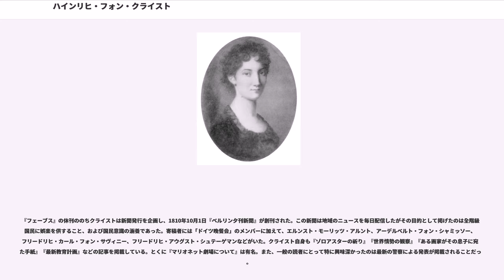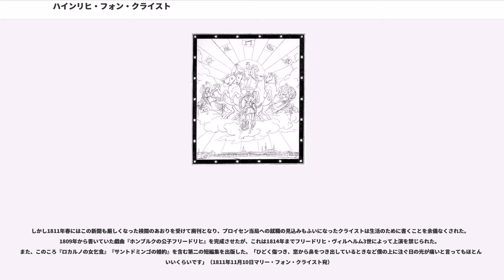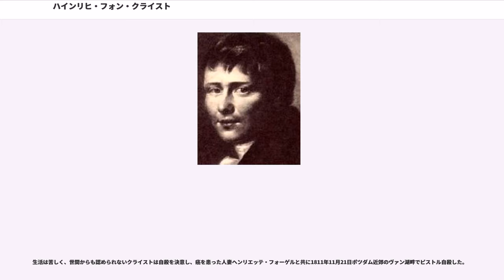ハインリヒ・フォン・クライスト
ハインリヒ・フォン・クライスト （"Heinrich von Kleist" 、1777年10月18日 - 1811年11月21日）はドイツの劇作家、ジャーナリスト。直情奔放で極端に走る性格は当時の社会と馴染まなかったが、その作品は20世紀に入ってから評価が高まり、現代ではドイツを代表する劇作家の一人に数えられている。

ハインリヒ・フォン・クライストは1777年10月18日（クライストは10日と書いている）フランクフルト・アン・デア・オーダーで代々続く軍人の家庭に生まれた。クライスト家の出自は、ポンメルンの古い貴族に由来している。17世紀以来クライスト家は44人の将軍を輩出する名門であり、祖父エーヴァルト・クライストは軍人でありながら同時に詩人でもあってレッシングと交友があった。また親戚には、夭折し、今日では作家として忘れられているが、フランツ・アレグザンダー・クライストがいる。

クライストの父、ヨアヒム・フリードリヒ・クライストはフランクフルト駐屯地の歩兵連隊司令部付き大尉だった。彼はカロリーネ・ルイーゼ（旧姓ヴルフェン）との最初の結婚でヴィルヘルミーネ（愛称ミネッテ）とウルリケをもうけたが、後年この二人の姉にクライストは特に親しんだ。1775年父ヨアヒムはユリアーネ・ウルリケ（旧姓パンヴィッツ）と再婚しフリーデリケ、アウグステ・カタリーナ、ハインリヒ、レオポルト・フリードリヒ、ユリアーネ（愛称ユルヒェン）をもうけた。

1788年に父ヨアヒムをなくしたクライストはベルリンの寄宿学校で教育を受けた。1792年7月からクライスト家の伝統に従ってポツダム近衛連隊に入営し、フランス革命に対する干渉戦争に従軍して少年兵としてライン地方で戦った。1795年になるとクライストは軍隊生活に疑いを持つようになったが、なおしばらく兵営に留まり1795年に士官候補生、1787年少尉に任官している。しかし個人的には終生の友リューレ・フォン・リリーエンスターンと共に数学と哲学を学び、いずれは大学へ進学するつもりだった。

1799年3月には我慢のならない軍隊生活を放棄し、家族から反対を受けた人生計画、つまり富でも地位でも名声でもなく精神の修養を積み学問的研究を送るという計画を周囲に明らかにした。

軍隊を去ったクライストは1799年4月から生地フランクフルト・アン・デア・オーダーのヴィアドリーナ大学で数学と物理学、文化史学、ラテン語、そして家族を安心させるために官房学（官吏として働くために必要な知識をまとめた学問）を学んだ。クライストが特に興味を持ったのはクリスティアン・エルンスト・ヴュンシュ教授による物理学の講義で、クライストは彼による実験物理学の個人授業も受けている。この時代の多くの作家にとってそうであったのと同じように、自然科学は彼にとって啓蒙主義的に自己と社会・世界を知る客観的な手段であった。しかし希望を持って学び始めたクライストはすぐに書物によって得る知識に満足できなくなった。このため彼は飽き足りない思いにみまわれていたものの、このような態度は彼のいた環境では多くの理解を得ることはなかった。同じ1799年クライストはヴィルヘルミーネ・フォン・ツェンゲと知り合い、翌1800年始めには彼女と婚約している。
1800年クライストはわずか3学期学んだだけで大学を離れ、ベルリンのプロイセン財務省で実習生として働き始めた。これは彼の「精神修養を積む」という人生計画には反しているが、この背景には婚約したヴィルヘルミーネの家族からの官僚になってほしいという期待があった。1800年夏には財務省のために、おそらくは産業スパイのようなものだと思われるが、秘密任務を引き受けている。

この職業的、社会的、個人的な悩みを彼は次のように書いている。

「人生は難しいゲームです。…なぜなら人は絶え間なく常に新しいカードを引かねばならず、しかもどのカードが切り札なのかは分からないからです。」（1801年2月5日姉ウルリケ宛）

この悩みは、おそらくカントの『判断力批判』を読んだこと、いわゆる「カント危機」を背景に深まった。カントの啓蒙主義の楽天的見解に対する批判はクライストの単純明快な理性への信頼に基く人生計画を一夜にして打ち砕いた。

「我々には真理と呼ばれているものが本当に真理であるのかそれとも我々にそう思われるだけなのかを区別することは...